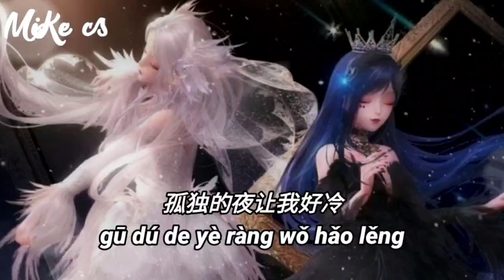AZ珍珍/彭妃妃 - 忘不掉入心的人 - AZ zhen zhen/peng fei fei - wang bu diao ru xin de ren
懂事的人没人心疼
再累再苦都得硬吞
把所有好都给别人
傻的是那么的认真
掏心掏肺为了一个人
最后惹的满身是伤痕
我的心有多疼
无一人能知深
从此余生关上了心门
抽的烟是为忘不掉的人
喝的酒是为入了心的人
熬最深的夜
尝最痛的疼
孤独的夜让我好冷
我的心有多疼
无一人能知深
熬最深的夜
尝最痛的疼
熬最深的夜
尝最痛的疼

dǒng shì de rén méi rén xīn téng
zài léi zài kǔ dū dé yìng tūn
bǎ suǒ yǒu hǎo dū gěi bié rén
shǎ de shì nà me de rèn zhēn

tāo xīn tāo fèi wéi le yī gè rén
zuì hòu rě de mǎn shēn shì shāng hén
wǒ de xīn yǒu duō téng
wú yī rén néng zhī shēn
cóng cǐ yú shēng guān shàng le xīn mén

chōu de yān shì wéi wàng bù diào de rén
hē de jiǔ shì wéi rù le xīn de rén
āo zuì shēn de yè
cháng zuì tòng de téng
gū dú de yè ràng wǒ hǎo lěng